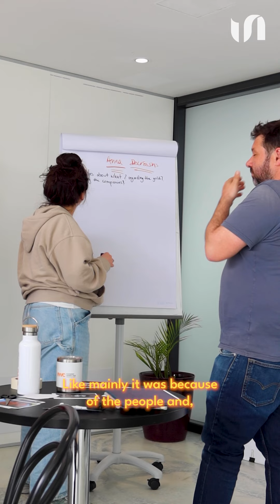EP2/3 - Boosting Impact Program - Emerging Writers - Kensley Jules & Miriam Suad Buehler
[Boosting Impact : Meet our emerging writers - EP2]

EN -Throwback to Hamburg (🇩🇪), the first residence of the Boosting Impact program, where we met the emerging writers Miriam Suad Buehler (🇩🇪) and Kensley Jules (🇫🇷), who shared with us their vision of European collaborative writing.

Miriam Suad Buehler is working on the project “Gold”

Kensley Jules is working on the projet “Stricly confidential” by Anna Bache-Wiig & Siv Rajendram Eliassen (🇳🇴) with Henrik Thune, content provider, acadmic, writer, politician and diplomat and Rebecca Mathisen, producer at Paradox Film.

They will be reunited with their writing teams in Santiago de Compostella in Spain next week for the 2nd camp ! (🇪🇸)

FR - Retour en arrière il y a quelques semaines, à Hambourg (🇩🇪), où nous avons pu échanger avec les scénaristes émergents Miriam Suad Buehler (🇩🇪) et Kensley Jules (🇫🇷), qui nous ont partagé leur vision de l’écriture collaborative en Europe.

Miriam Suad Buehler travaille sur le projet “Gold”

Kensley Jules travaille sur le projet “Stricly confidentioal”

Prochaine étape : ils se retrouvent la semaine prochaine avec leurs équipes d’écriture pour la seconde résidence à Saint-Jacques de Compostelle en Espagne. (🇪🇸)